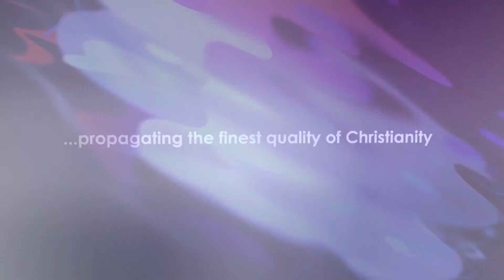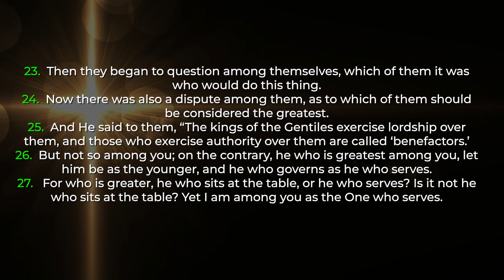How Jesus Protected Judas’s Image - Daily Devotional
In today's devotional, we shall be sharing truth on:👇

How Jesus Protected Judas’s Image